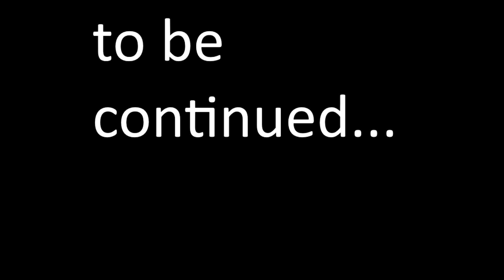Alternativní budoucnost střední evropy díl1 - speciál za 20 odběratelů